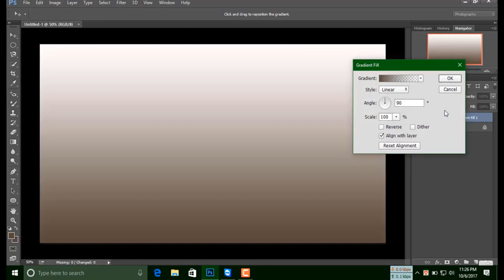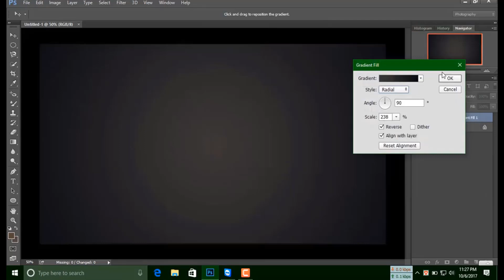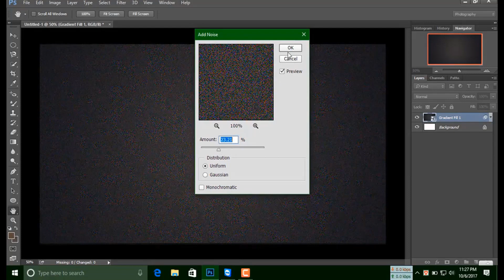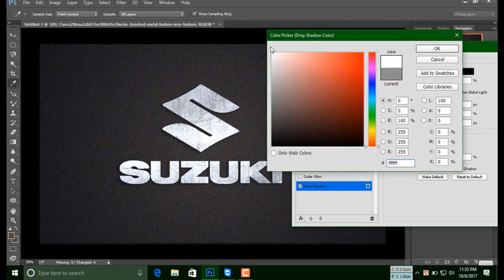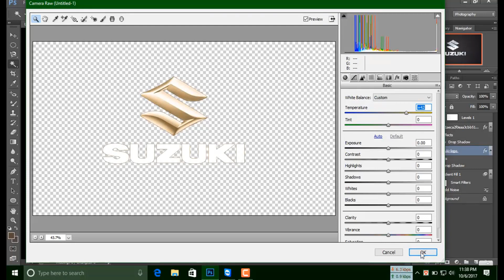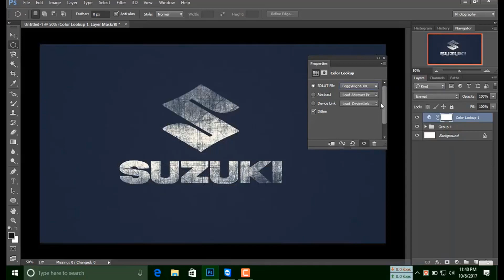suzuki band logo design in photoshop|| ps edit